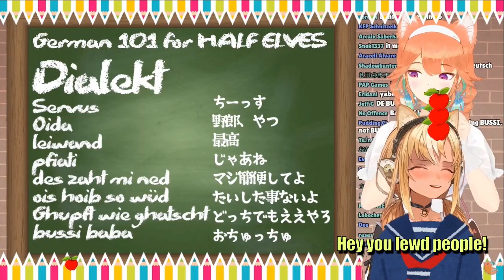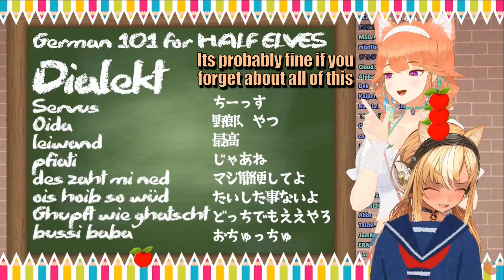Chat Goes Crazy After Kiara Taught Flare This Phrase【Takanashi Kiara / Shiranui Flare / HoloEN x JP】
GET YOUR MIND OUT OF THE GUTTER

Outro Credits
Kiara:

Takanashi Kiara Ch. hololive-EN